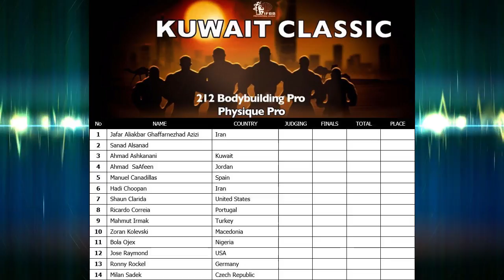PRO BB NEWS #4: Итоги Прага Про, Анонс Кувейт Про, Операция Фила Хита, Шон Роден в Швеции и другое!